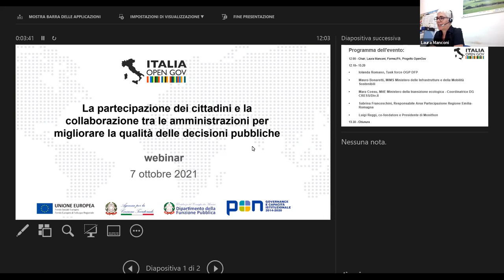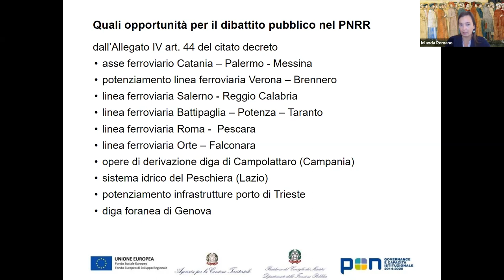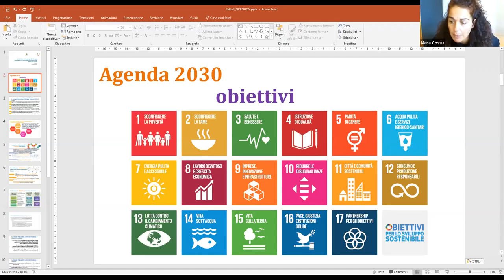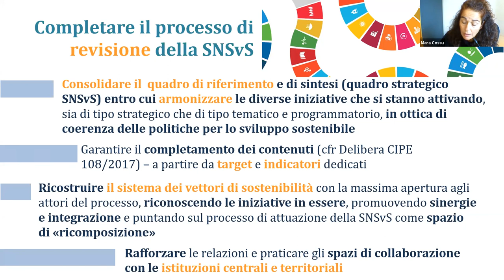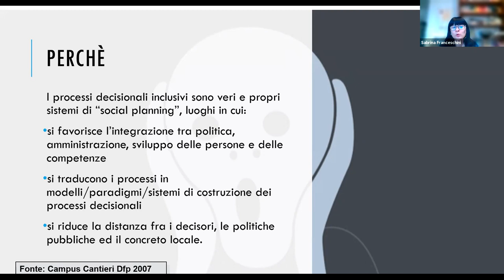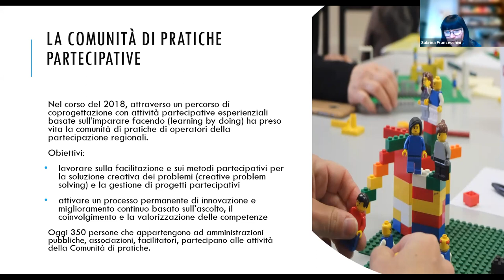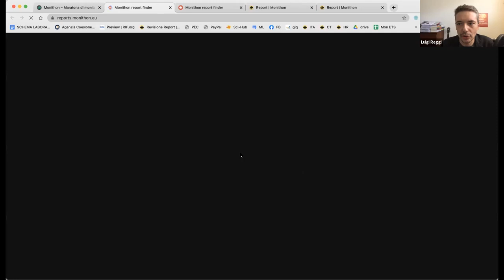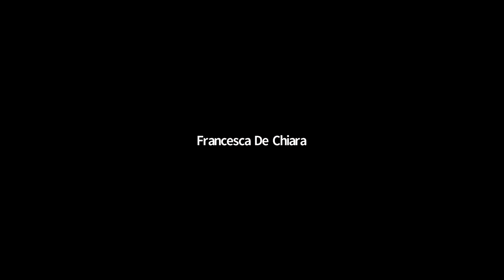La partecipazione e la collaborazione tra le PA per migliorare la qualità delle decisioni pubbliche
Tra gli interventi previsti nel  PNRR (Piano nazionale di ripresa e resilienza) molti saranno opere pubbliche.

Il webinar è  l’occasione per approfondire i temi della partecipazione civica negli interventi che incidono sul territorio sia nella fase precedente, che quella realizzativa dell’opera,  guardando in particolar modo all’istituto del Dibattito Pubblico in Italia, coordinato dalla Commissione Nazionale sul Dibattito Pubblico (CNDP), un passaggio obbligato nella realizzazione delle grandi opere contenute nel Piano Nazionale di Ripresa e Resilienza (Pnrr).

Come inciderà sui processi di collaborazione tra le amministrazioni e le attività di monitoraggio civico fino ad ora attivati in Italia?

Il webinar si inserisce all’interno della  partecipazione italiana a Open Government Partnership  curata dal Dipartimento per la Funzione Pubblica focalizzata sui temi al centro del prossimo Piano d’azione nazionale 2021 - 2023 OGP,  nella prospettiva del PNRR.